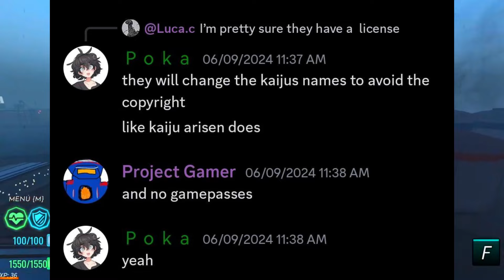[Age Of Titans] Nuevo Juego De Godzilla En Roblox!